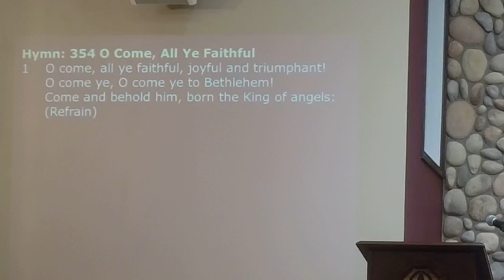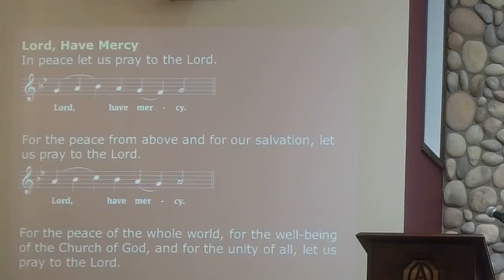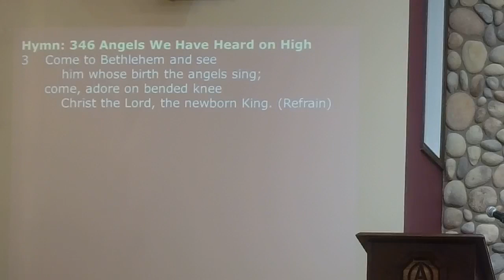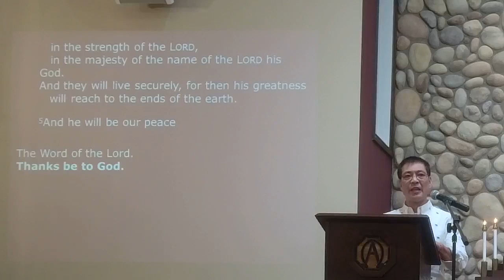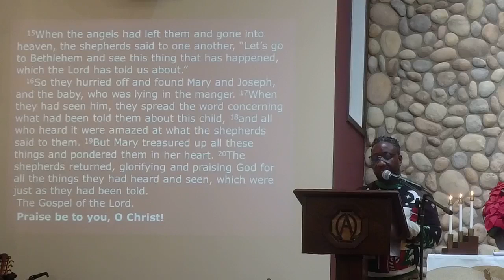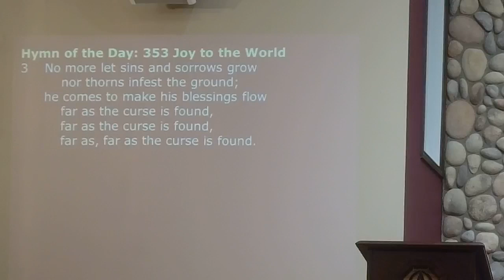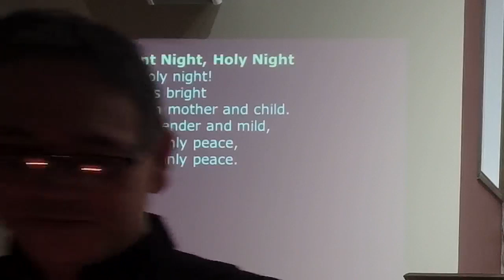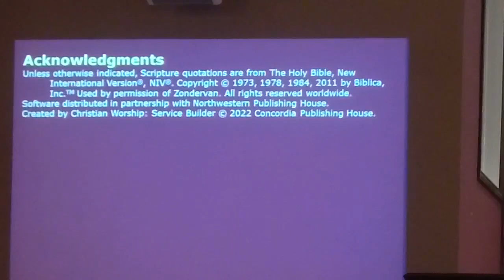"A Saviour is born" Christmas Eve, 2022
Welcome and Merry Christmas! Today in worship we celebrate the birth of God's son Jesus. The sermon is based on Luke 2:1–20. God bless you :)